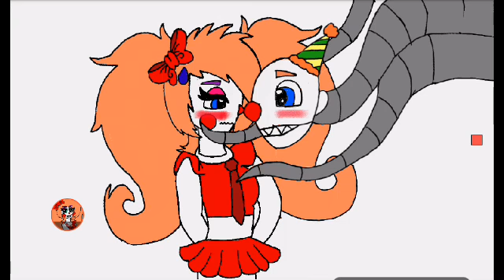A little animation with ennard